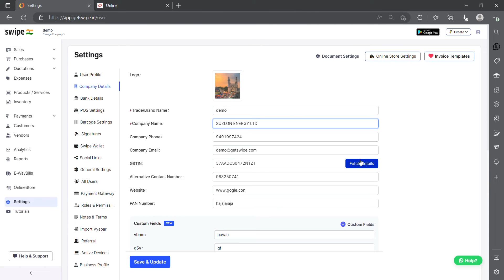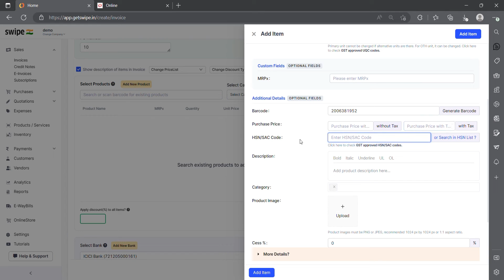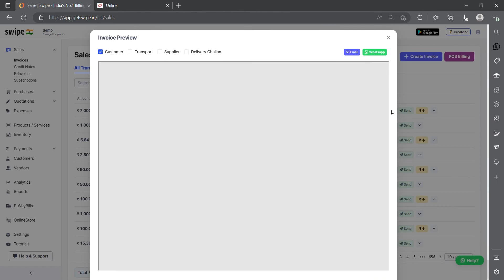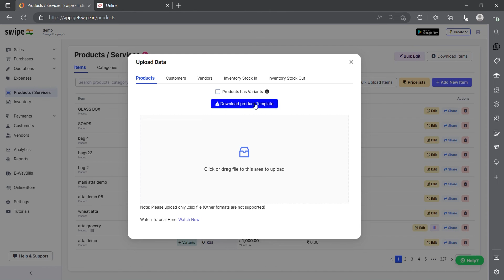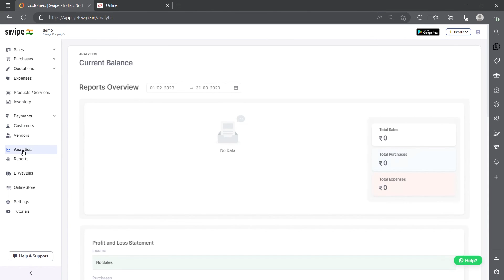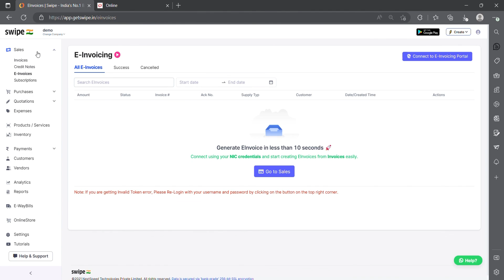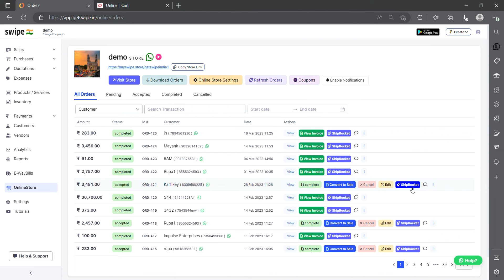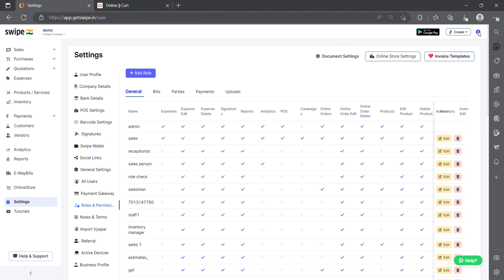বানান bill মাত্র ১০ সেকেন্ডে | Swipe GST Billing Software | Bengali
Go through the features of Swipe Billing App in Bengali.

1. Easily Create Invoices, POS, and Estimates in less than 10 seconds.
2. Select multiple invoice templates and customize them easily
3. Share invoices with customers via WhatsApp and Email
4. Collect payments using UPI (QR Codes), payment gateway, and track status
5. Generate GSTR-1, Profit & Loss, and 30+ Reports for instant tax filing - monthly/quarterly
5. Manage Inventory in real-time.
6. Record expenses easily.
7. View business metrics and analytics
8. Setup Online Store with One Click
9. Add multiple users & roles access.
10. Create E-way bills on the go.
11. Create Export invoices
12. SMS campaigns
13. Multilingual Customer Support.
14. Upload unlimited Products, Customers & Vendors in bulk.
15. Create recurring invoices, multiple price lists, POS billing with barcodes & much more!

Intro: (0:00)
Company Details: (0:35)
Create Invoice: (0:50)
Purchases: (4:35)
Quotations: (4:50)
Expenses: (4:56)
Products: (5:18)
Inventory: (5:43)
Payments: (6:10)
Customers: (6:56)
Analytics: (7:10)
Reports: (7:22)
E-Way Bills: (8:00)
E-Invoice: (8:35)
Online Store: (9:07)
POS Billing: (10:43)
Subscription plans: (11:57)